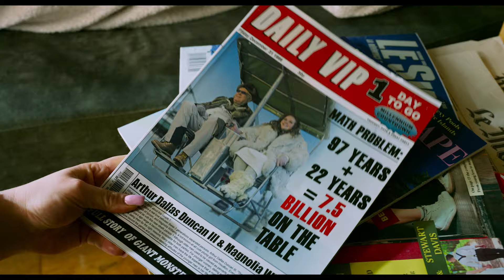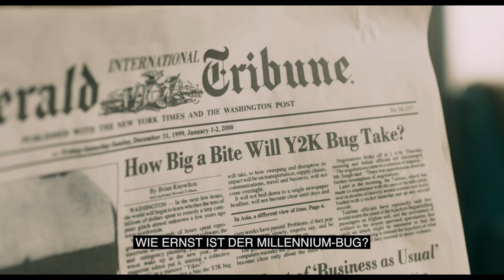The Palace | Auf DVD und digital | Offizieller Trailer Deutsch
In den Schweizer Alpen, inmitten eines verschneiten Tals, steht ein imposantes Bauwerk mit märchenhafter Atmosphäre. Es ist das Palace Hotel, in dem sich jedes Jahr eine illustre Schar reicher, verwöhnter und lasterhafter Gäste einfindet, um den Jahreswechsel zu feiern. Auch in der Silvesternacht des Jahres 1999 kommen sie aus aller Welt zusammen, um gemeinsam das Ende eines Jahrtausends einzuläuten. Doch die Party in der luxuriösen Residenz nimmt eine unerwartete Wendung.

Altmeister und Oscar®-Preisträger Roman Polanski lässt sein hochrangiges Ensemble von Mickey Rourke über Fanny Ardant, Oliver Masucci bis hin zu Milan Peschel und John Cleese in dieser turbulenten Komödie so manch eine Überraschung erleben.